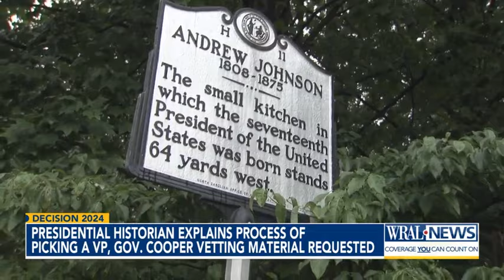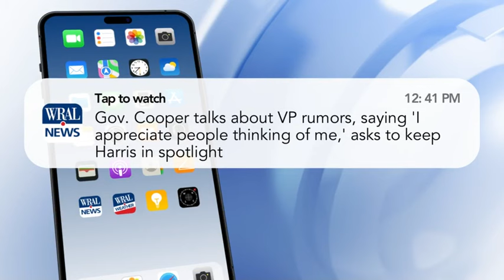Historian explains process of picking a VP, Gov. Cooper vetting material requested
Kamala Harris' campaign team has requested vetting materials for several politicians across the country, NBC News reports. It includes North Carolina Gov. Roy Cooper.